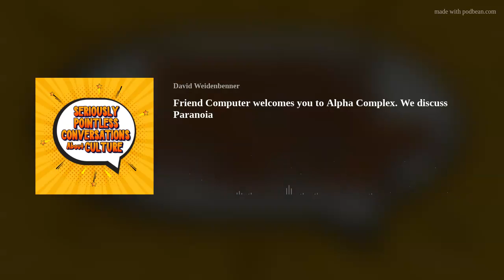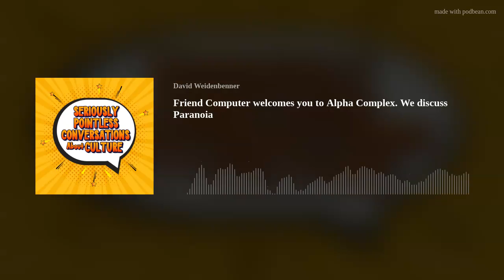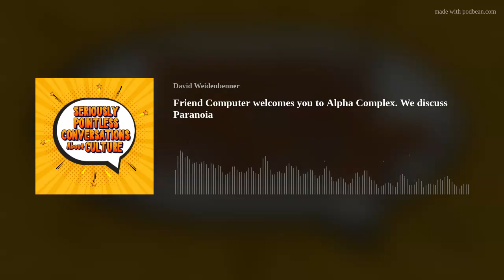Friend Computer welcomes you to Alpha Complex. We discuss Paranoia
James and I talk one of our favorite RPG tabletop games of all time, Paranoia. This delightfully tongue in cheek 1984 tabletop RPG is probably one that James and I go back, constantly recommending to our friends when they want to have a fun and whacky tim